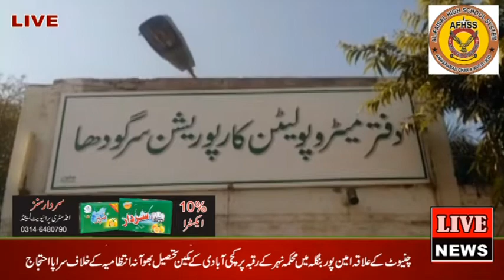live wather report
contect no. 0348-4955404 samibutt